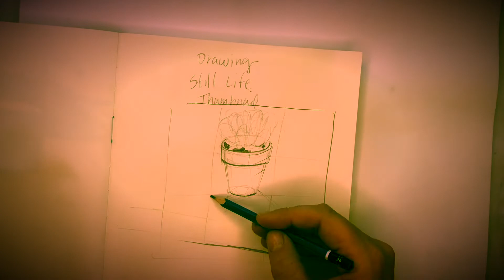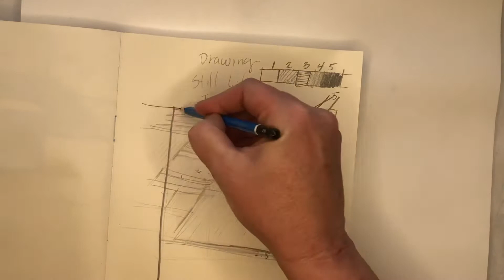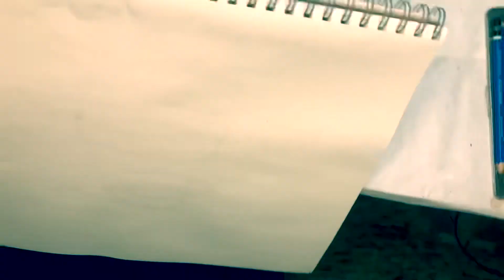Drawing: still life with 5 levels of shading, thumbnail demonstration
Drawing demonstration of a still life with value contrast shading and a thumbnail drawing